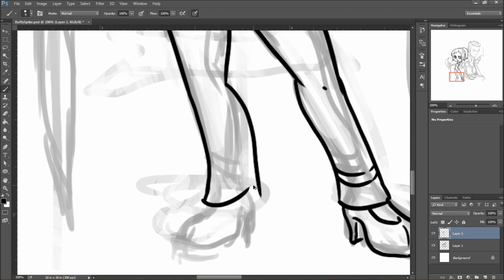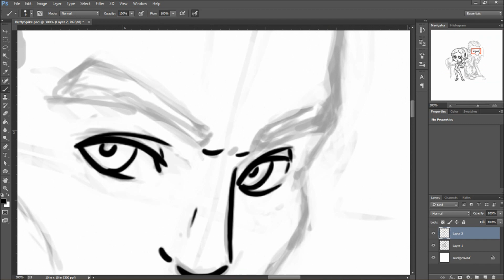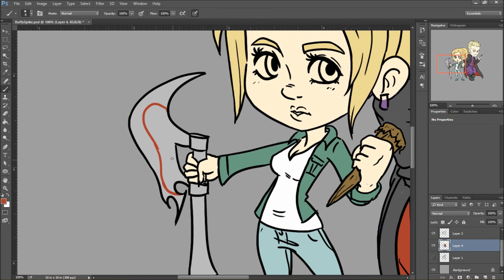Buffy & Spike- Buffy the Vampire Slayer- Digital Doodle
Hi guys!

This doodle, of Buffy and Spike from Buffy the Vampire Slayer, was requested by Addy!! I really hope you enjoy!!

XOXO  Mandi Pandi  OXOX